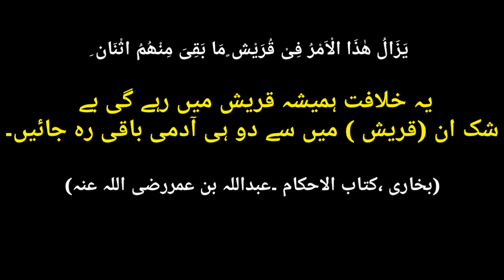قیامت تک خلافت صرف قریش میں رہے گی || Imam Mehdi Quraish Sy Hongy || Qureshi Cast WhatsApp Status